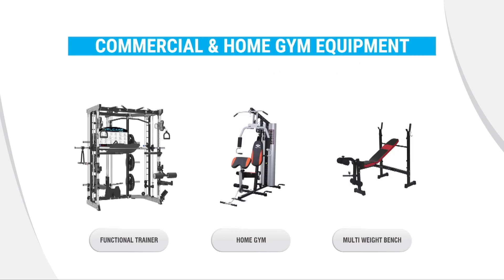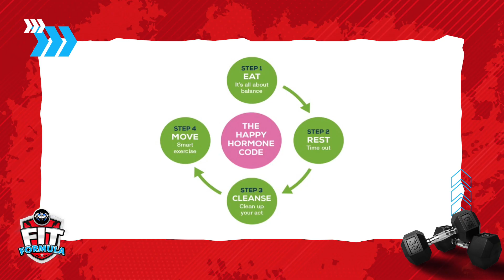Right Time For Workout | Fit Formula #12 | Blacksheep Go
In this Fit Formula segment, we going to analyze the Right Time For Workout.